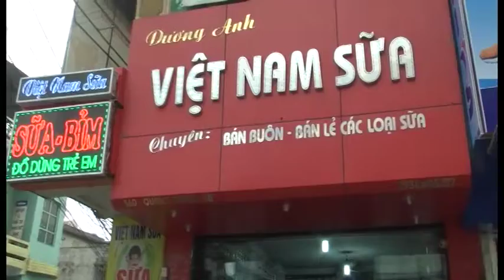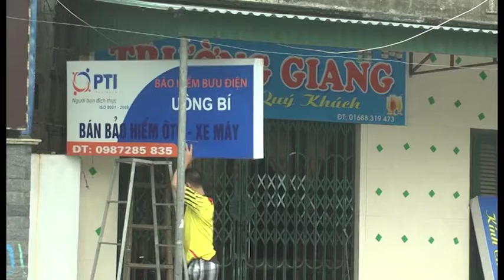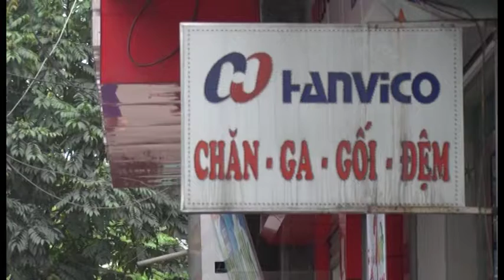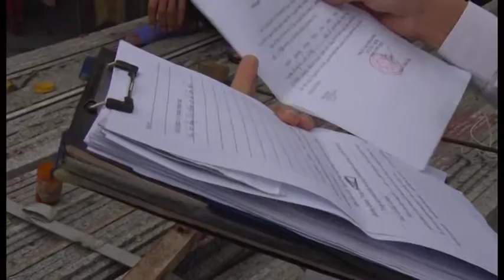Phường Quang Trung lập lại trật tự quảng cáo, mái che, mái vẩy